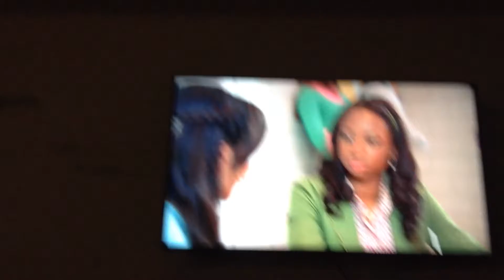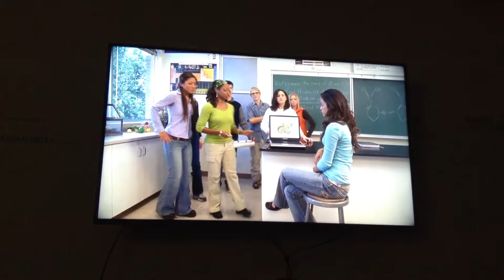the new school movie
sorry ido not know the name of the tv show
at.   1:54 i had to help my mom